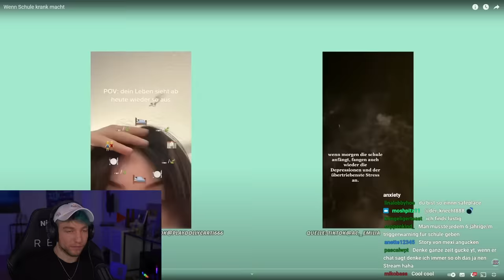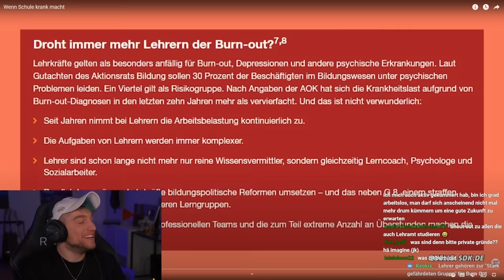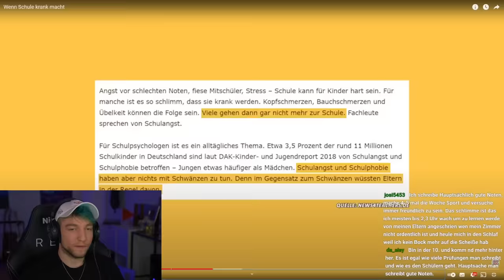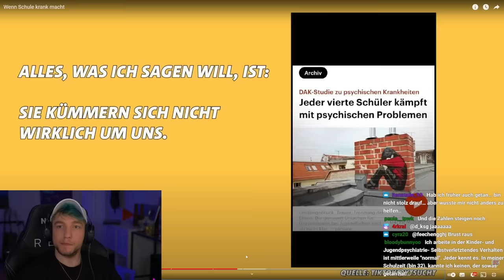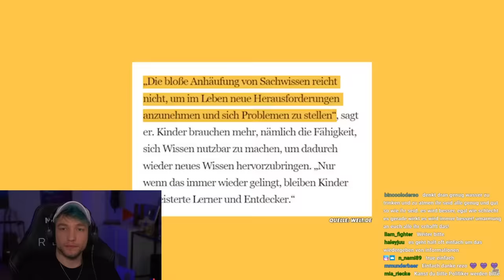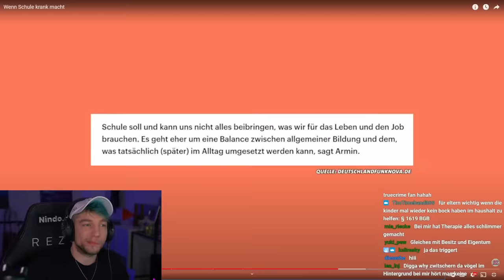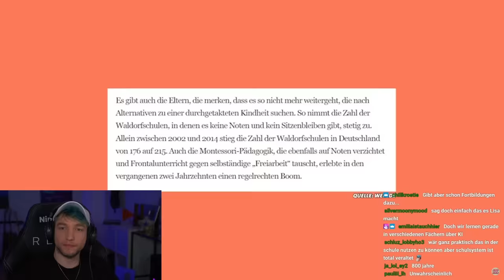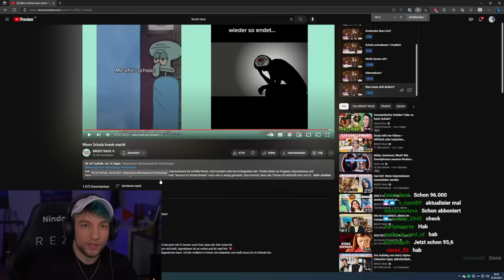Schule macht Depressiv